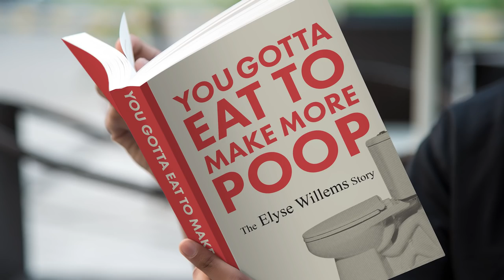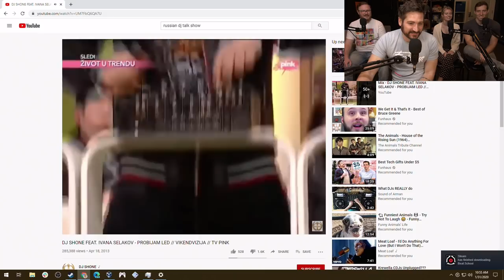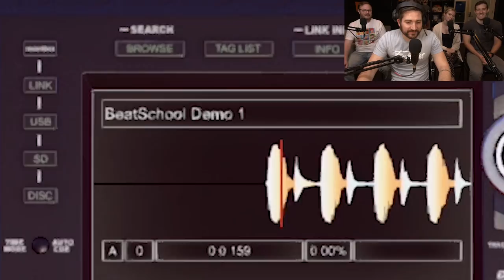Bass Droppings - DJ and Bird Simulator Gameplay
There's a lot more to being a DJ than just pressing "play" on a laptop. Do you have any idea how hard it is to access a trust fund from an Ibiza coke dealer's basement?